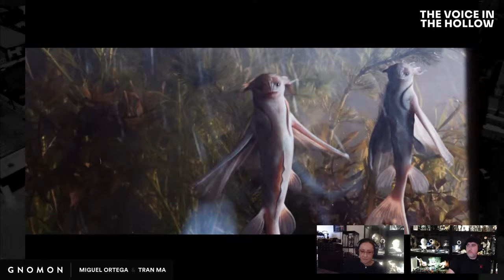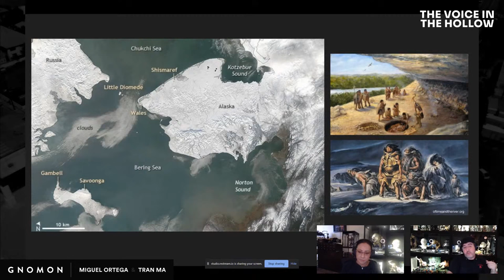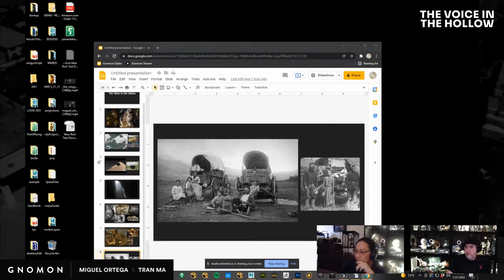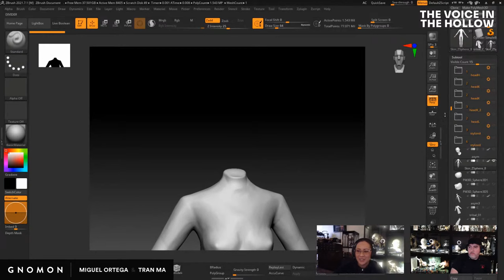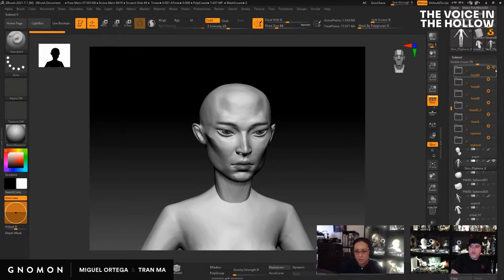The Voice in the Hollow: A Filmmaking Journey in Unreal 5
We are excited to introduce a new, weekly streaming show "The Voice in the Hollow: A Filmmaking Journey in Unreal 5!"

Gnomon instructors and filmmakers Miguel Ortega and Tran Ma will provide an overview of their short film from beginning to end. Come hang with them every Friday (4pm - 6pm PST) to hear about the creation of their short using Unreal Engine 5. Viewers will learn about the real-time 3D tool, get an insight into the duo's production notes, and can ask questions in the chat. If you're interested in filmmaking and real-time rendering, this will be your go-to weekend kickoff!

Watch the stream on the Gnomon Twitch Channel, YouTube Channel, and Facebook Live on Friday, January 21st at 4:00pm PST.